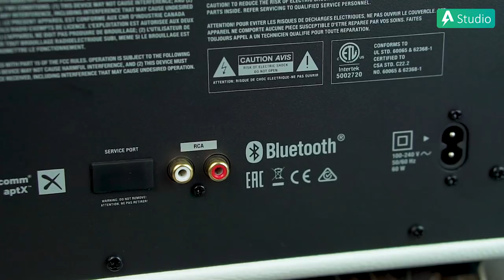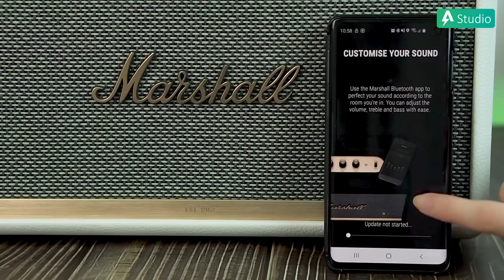Đánh giá loa Marshall Stanmore ll - Mạnh mẽ trong thiết kế tân cổ điển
Stanmore II thực sự là một bước tiến đáng giá cho những tín đồ của Marshall, những điểm nhấn tinh tế trong thiết kế, cùng với đó là sự lột xác về cấu hình bên trong.

► Tư vấn sản phẩm : 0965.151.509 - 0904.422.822
Cơ sở 1 : Số 4/1 ngõ 55 Huỳnh Thúc Kháng - Đống Đa - Hà nội
Cơ sở 2 : 29 Khâm Thiên - Đống Đa - Hà nội.
Cơ sở 3: 779 Lê Hồng Phong, Phường 12, Quận 10, TP. Hồ Chí Minh.
Cơ sở 4: 135 Nguyễn Thái Sơn, Phường 4, Quận Gò Vấp, TP. Hồ Chí Minh.
Cơ sở 5: 263E Trần Nguyên Hãn - Lê Chân - TP. Hải Phòng